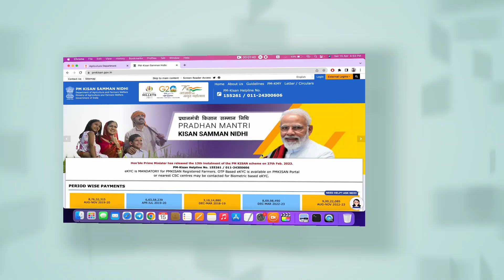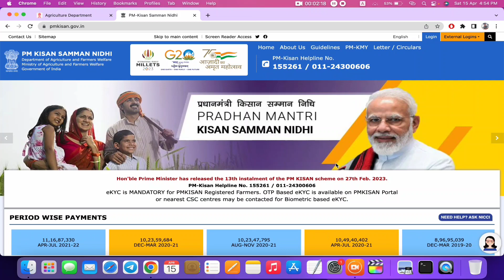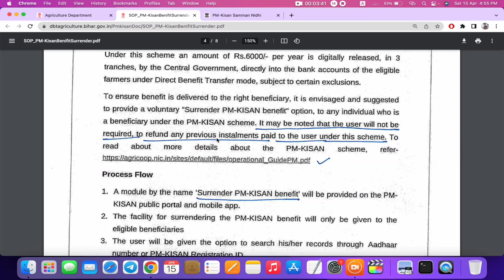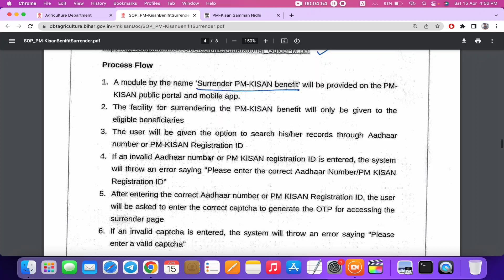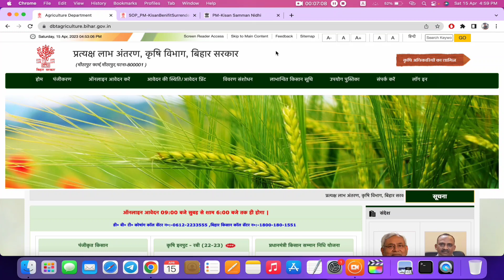Pm kisan surrender 2023 | Pm kisan online Surrender | PM Kisan yojana Band kare online 2023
pm kisan surrender 2023,
pm kisan scheme 2022,
pm kisan further process,
pm kisan upcoming installment,
pm kisan samman nidhi npci,
pm kisan active inactive,
pm kisan summit,
pm kisan bank update,
pm kisan heroes,
pm kisan land seeding latest update,
when pm kisan money credited 2022,
fto full form pm kisan,
how to surrender pm kisan samman nidhi,
kyc pm kisan renewal online,
kyc is already done on pm-kisan portal,
kyc update in pm kisan,
pm kisan xml generation,
pm kisan renewal online 2022,
pm kisan samman nidhi bank account rejected,
pm kisan samman nidhi statement,
rft signed pm kisan,
rft kisan samman nidhi,
received partial payment pm kisan samman nidhi,
ts pm kisan,
ts pm kisan samman nidhi,
pm kisan payment date 2022,
pm kisan samman nidhi scheme,
pm kisan bank rejected 2022,
pm kisan bank currently inactive & merged with another bank,
pm kisan not in list 2022,
pm kisan 13th installment release date,
pm kisan beneficiary 2022,
pm kisan samman nidhi yojana transaction failed reason,
pm kisan transaction failed reason 2022,
pm kisan 4th installment payment processed,
pm kisan not credited 2022,
pm kisan new 2022,
pm kisan 4th installment date 2022,
pm kisan already done,
pm kisan sep 2022,
pm kisan bank result,
pm kisan amount release date 2022